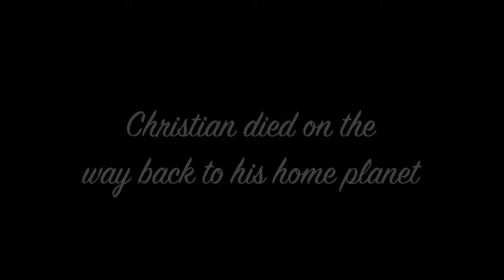Balcony Seats #2 - Ghostbusters II (1989)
Christian and Greg need to file a police report to get this Slimer™ drink bartender thrown in jail. What starts off as a great intro to the aggressively mediocre Ghostbusters II from 1989 ends in tragedy with at least one death and an apparent alien reveal. Fortunately, Brett from Michigan flew out to pick up the pieces and salvage what he could... ghostbusters frozenempire #1989